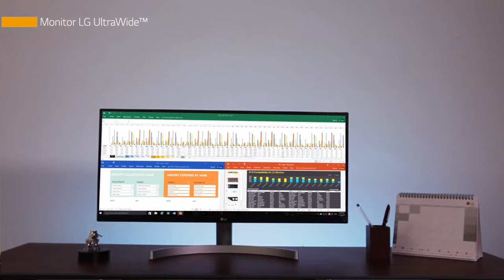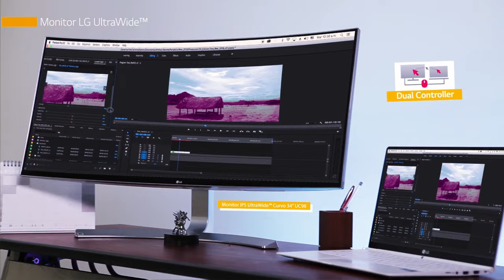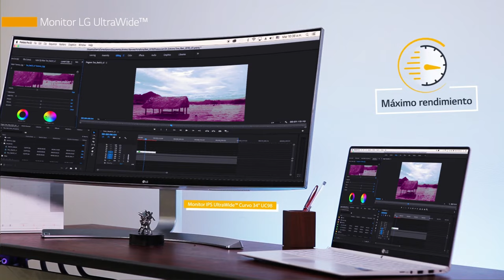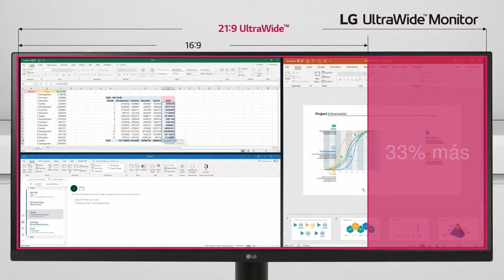MEJORES MONITORES BARATOS 2024 | LOS MEJORES MONITORES CALIDAD PRECIO 2024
Aquí tienes la lista con los cinco mejores monitores baratos de 2024!

En el video te mostrare, los que en mi opinión son los cinco mejores monitores baratos de 2024, por si aún no sabes qué monitor comprar.
Si estás interesado en saber más acerca de algún monitor, comprobar su precio actual o directamente estás dispuesto a comprarlo tienes arriba o en el comentario fijado los links directos a Amazon para cada monitor del top.

Especificaciones de mi PC:
👉 Lian Li O11 Dynamic Evo White (Caja PC) 👇

¿Con qué grabo mis vídeos?:
👉 Sony A7 III (Cámara principal) 👇